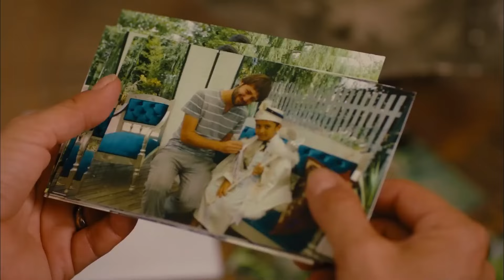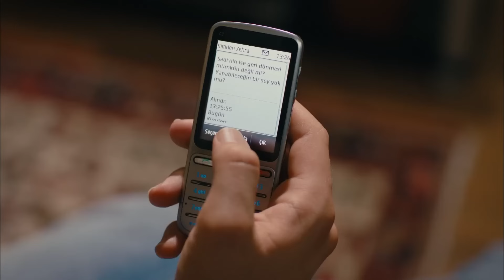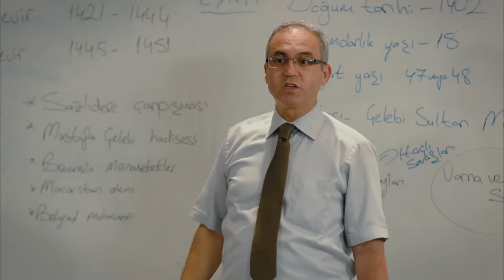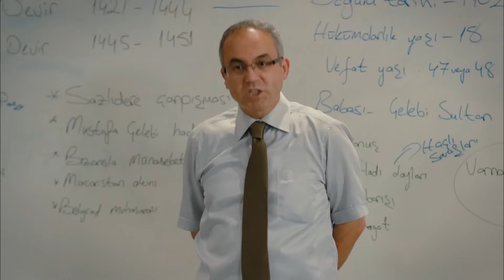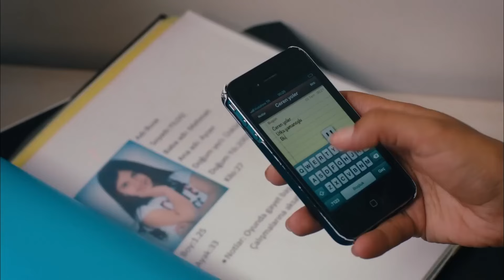İşler Güçler Yeniden 5. Bölüm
Yapımcının tek taraflı feshi nedeniyle kendilerine 200'er bin dolar ödemek zorunda kalacağını öğrenen Ahmet ve Murat'ın ağzı kulaklarındadır. Sadi'nin tek yapraklı sözleşmesinde bu madde yoktur.

3 yakın arkadaş kendi filmlerini çekmeye karar verir, ama hiç paraları yoktur!

Yönetmen ve Senarist: Selçuk Aydemir
Yapımcı: Hayri Aslan-Limon Yapım